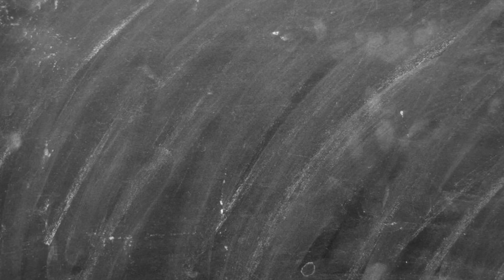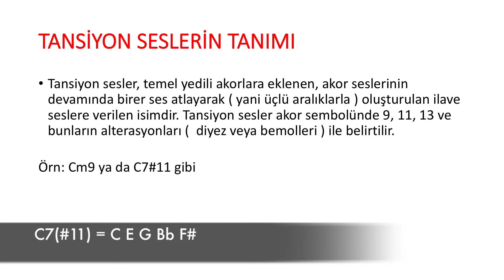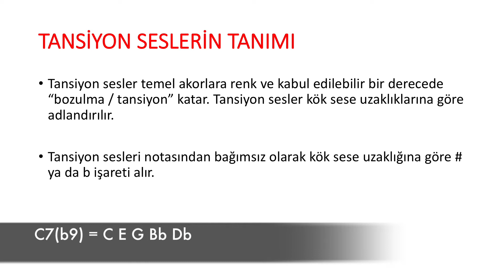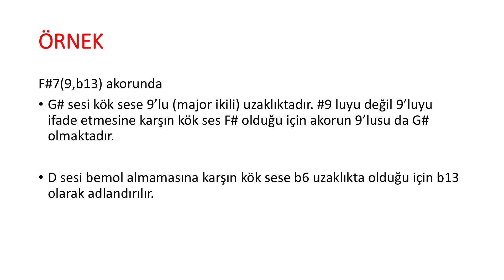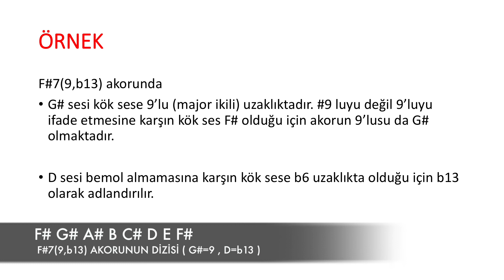TEMEL MÜZİK TEORİSİ DERS -13 Tansiyon Sesleri Nedir?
Online Dersler Hakkında Bilgi Alabilirsiniz
Sami Gündoğdu